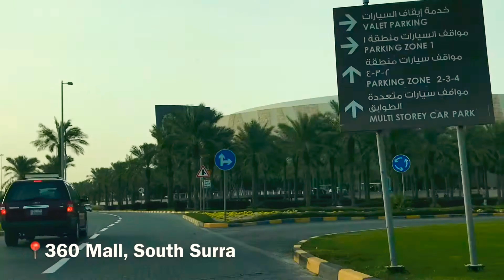KUWAIT: My 2nd Home | Errands Day | 360 Mall | Home Service Manicure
Hope you enjoyed watching this video. If you do, please give this a thumbs up 👍🏻  If you have any suggestions or you just wanna say HI please leave a message down below👇🏼  And for more upcoming videos, please subscribe my channel.  T H A N K S! 🙏🏼